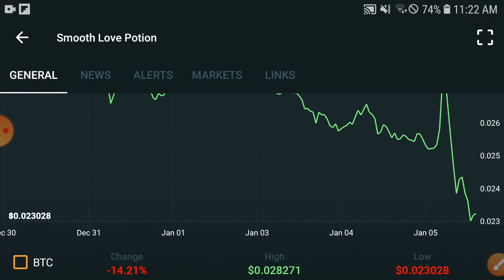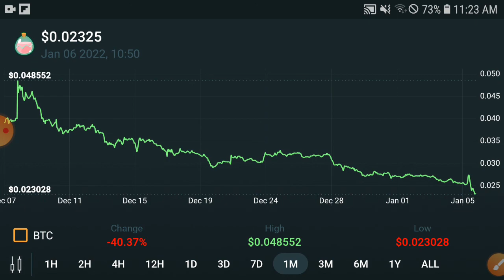SLP Shocked Holders || Smooth love potion Price Prediction & News Today! SLP Today News